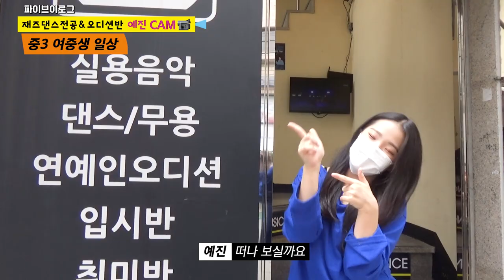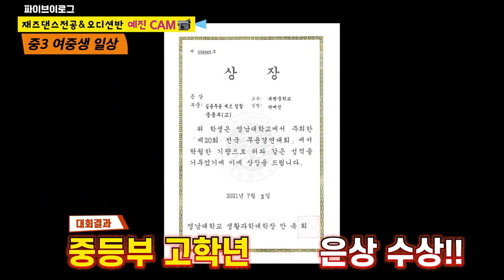파이브 오디션반&댄스입시반(재즈전공) 중3 박예진학생 브이로그